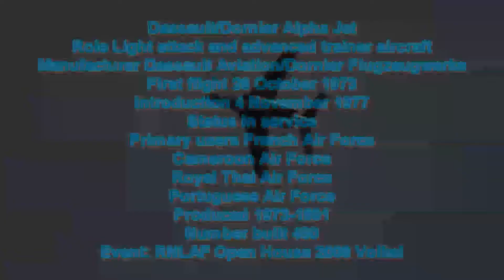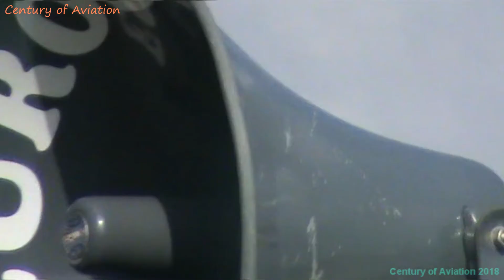1973 Solo Wings /// Dassault/Dornier Fluzeugwerke ALPHA JET airshow demonstration